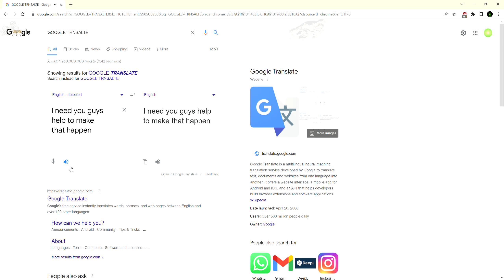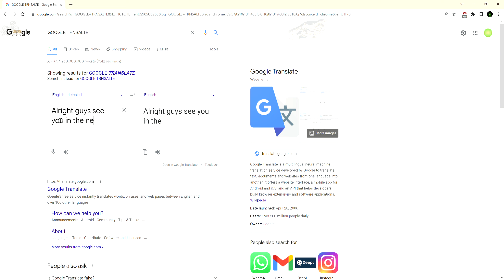You get the point?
Please guys hit the sub button and get me to 100k my biggest lifetime dream and you guys can make that happen!!